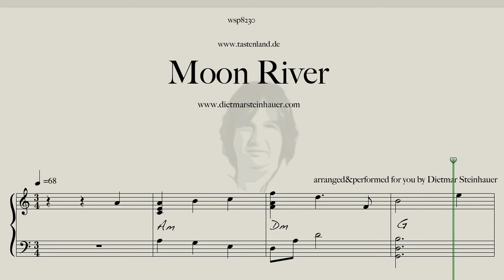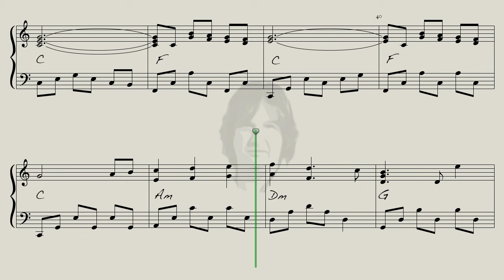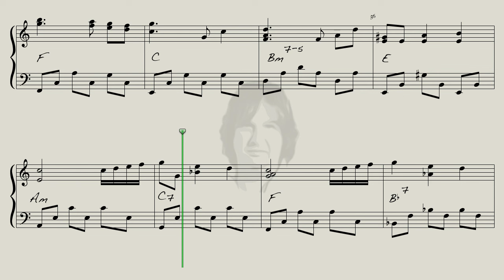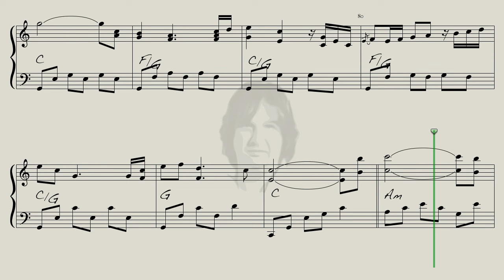Moon River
Here is "Moon River " for you, a wonderful Movie Song born in the 50s.